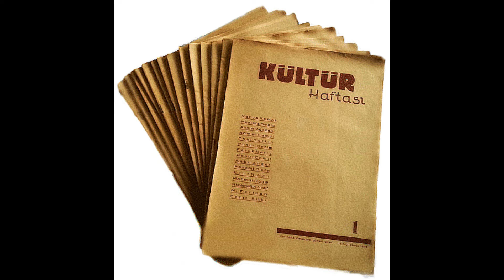Kemalizm ve Cumhuriyetçi Muhafazakârlık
Türkiye Cumhuriyeti'nin kurucusu ve ilk cumhurbaşkanı olan Gazi Mustafa Kemal Atatürk, Kemalist devrimlerin öncülüğünü yapmıştır. Mustafa Kemal Atatürk'ün adı Kemalizm ile birlikte anılmıştır. Mustafa Kemal Atatürk, Kemalist devrimlerin mimarlığını yapmıştır. Cumhuriyetin ilanından sonra Mustafa Kemal Atatürk'ün öncülüğünde çok sayıda devrim yapmıştır. Türk İnkılap Tarihi derslerinin kapsamına da giren devrimler Atatürk'ün altı ilkesi etrafında şekillenmiştir. Cumhuriyetçilik, Milliyetçilik, Laiklik, Halkçılık, Devletçilik ve İnkılapçılık ilkelerinden oluşan Atatürk ilkeleri, Kemalist devrimlere ufuk çizmiştir. Kemalist dönemde çok sayıda inkılap yapılmıştır.  Kemalist dönemde cumhuriyetçi muhafazakar bir çizgi belirmiştir. Peki Kemalizm ile Cumhuriyetçi Muhafazakârlık arasındaki ilişki nasıldı?

Ben bir tarihçiyim ve YouTube kanalımda tarih, yakın tarih, siyasal düşünceler ve güncel gündemle ilgili içerikler sunuyorum. Kanalımda popüler tarih konularına odaklanıyor ve tarihi olayları basitleştirerek anlatıyorum. Amacım, izleyicilere tarihle ilgili bilgileri kolaylıkla anlamalarını sağlamak ve günümüzdeki siyasal düşüncelerin etkilerini göstermek. Bu sayede, tarih meraklılarına ve genel izleyici kitlesine hitap eden bilgilendirici ve ilgi çekici içerikler sunmaktayım.

Tarihi bir dönemi anlamak için siz de bu ilgi çekici içeriği kaçırmayın! Yorumlarınızı ve düşüncelerinizi paylaşmayı unutmayın.

İlginizi çekebilecek içeriklerim;

Demokrat Parti Dönemi 👉🏼

Kemalizm Dosyası 👉🏼

Portreler 👉🏼

Videolarımla ilgili herhangi bir görüş, öneri ya da düşünceniz olursa yorumlar kısmında belirtebilirsiniz.⚡️

Çağhan Uyar
T. C. Ankara Üniversitesi
Türk İnkılâp Tarihi Enstitüsü
Atatürk İlkeleri ve İnkılâp Tarihi Doktora Programı